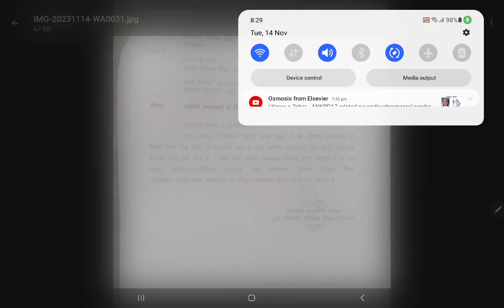How to get permission for Foreign Visit by Guest Teachers of Haryana? Let's know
Balbir Kashyap BEO Cum BRC Rajound
 Kaithal Haryana India